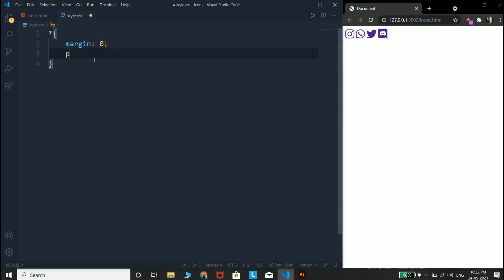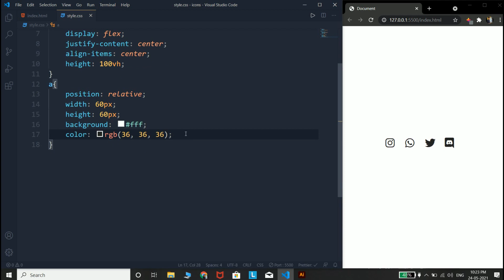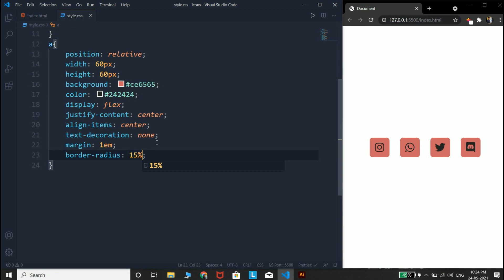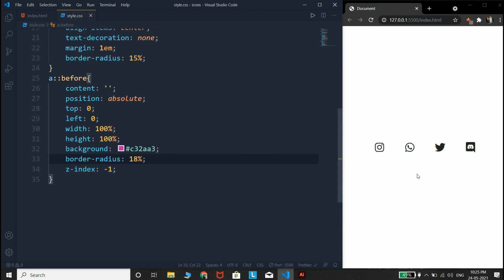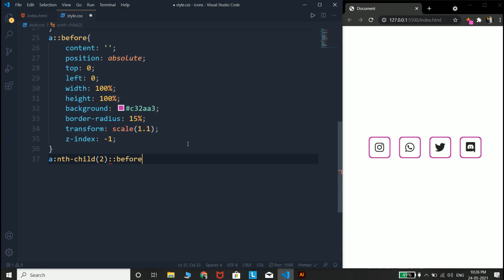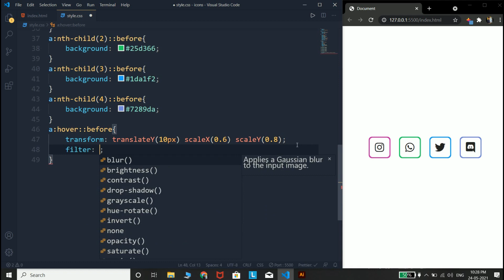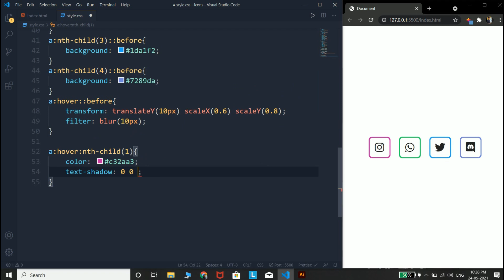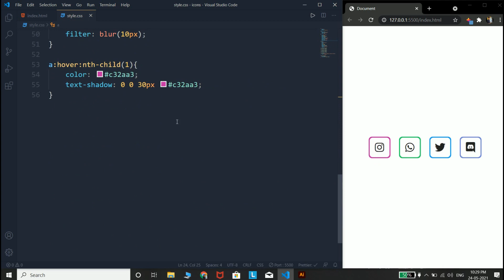Social Media Icons Hover Effect Using HTML & CSS